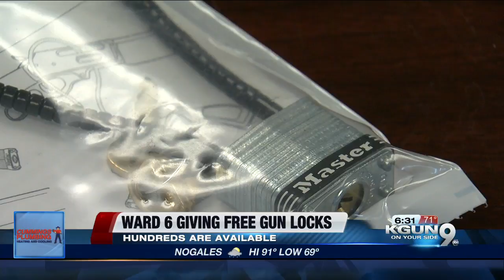Tucson council member giving away free gun locks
Anyone can pick up a free gun lock from the Ward 6 office or the County Attorney's Office.